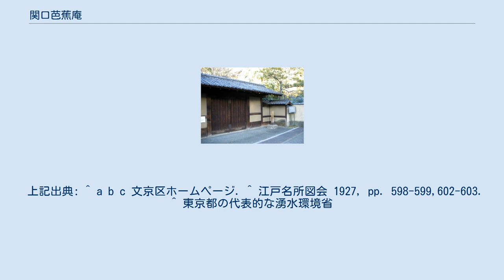関口芭蕉庵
関口芭蕉庵正門。
 関口芭蕉庵（せきぐちばしょうあん）は、東京都文京区関口にある史跡。
かつて松尾芭蕉が神田上水の改修工事に携わった際に住んでいた住居跡が元になっている。
敷地内は芭蕉堂や庭園、池などからなっている。
 松尾芭蕉が二度目に江戸に入った後に請け負った神田上水の改修工事の際に1677年（延宝5年）から1680年（延宝8年）までの4年間、当地付近にあった 「竜隠庵」と呼ばれた水番屋に住んだといわれているのが関口芭蕉庵の始まりである。
後の1726年（享保11年）の芭蕉の33回忌にあたる年に、「芭蕉堂」と呼ばれた松尾芭蕉やその弟子らの像などを祀った建物が敷地に作られた。
その後、1750年（寛延3年）に芭蕉の供養のために、芭蕉の真筆の短冊を埋めて作られた「さみだれ塚」が建立された。
また「竜隠庵」はいつしか人々から「関口芭蕉庵」と呼ばれるようになった。
 1926年（大正15年）には東京府（現:東京都）の史跡に指定された。
また芭蕉二百八十回忌の際に園内に芭蕉の句碑が建立された。
芭蕉庵にある建物は第二次世界大戦による戦災などで幾度となく焼失し現在のは戦後に復元されたものである。
現在では講談社・光文社・キングレコードらが中心となって設立された「関口芭蕉庵保存会」によって維持管理されており、池や庭園などもかつての風情を留めた造りとなっている。
 上記出典: なお普段は正門は閉ざされているので、出入りは横の通用口からとなっている。
 上記出典: ^ a b c 文京区ホームページ. ^ 江戸名所図会 1927, pp. 598-599,602-603. ^ 東京都の代表的な湧水環境省